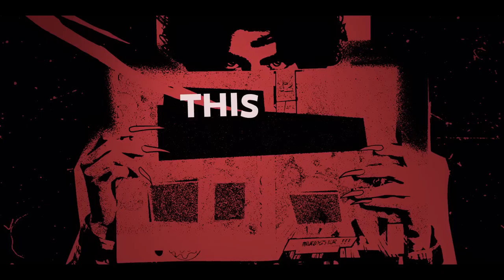The Imperfects | Official Teaser (2022)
Three twenty somethings were turned into monsters by evil scientists against their will. Now they’re on the hunt for the mad-man responsible in hopes of reversing the side-effects… but also they’re being chased by a government agency, dealing with college applications, teenage romance, random monster mutations, and all of sorts of coming of age related dramas. Oh, and the government agency has tanks.

Welcome to this full-throttle, action-adventure, monster sci-fi Netflix original series.

Welcome to a Coming of Rage story.

Welcome to The Imperfects.

Featuring Italia Ricci, Iñaki Godoy, Morgan Taylor Campbell, Rhianna Jagpal, and Rhys Nicholson.

From show-runner Dennis Heaton, and the creative minds behind The Order, Fargo and Van Helsing.